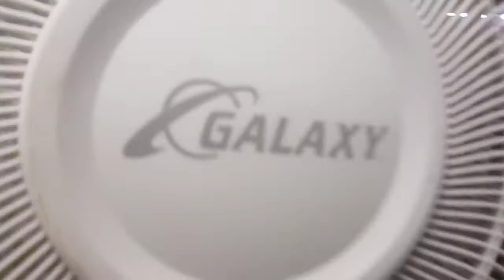Demonstrating some fans on speeds in my cabin at camp (2015)